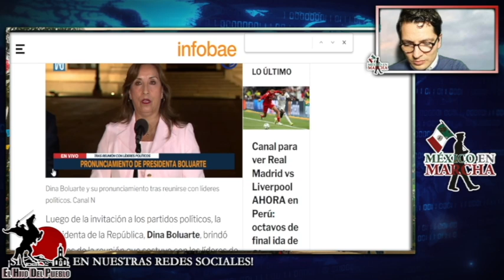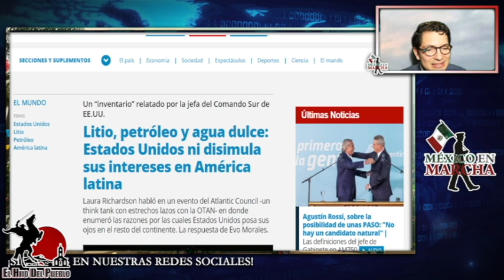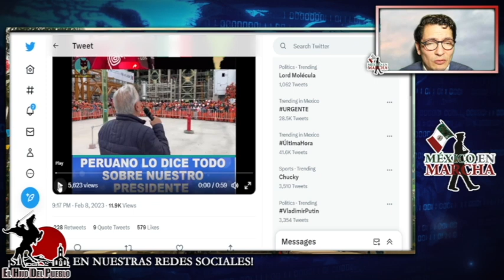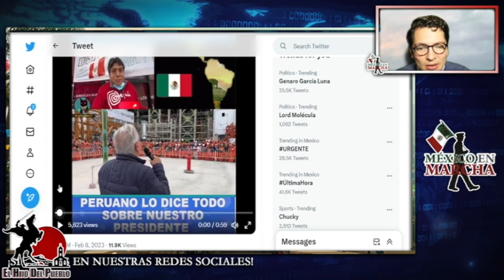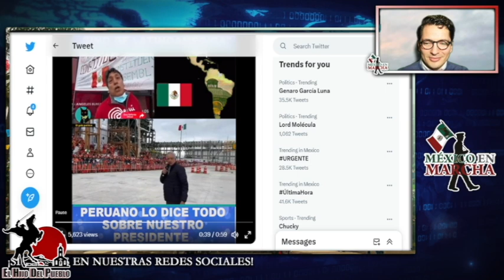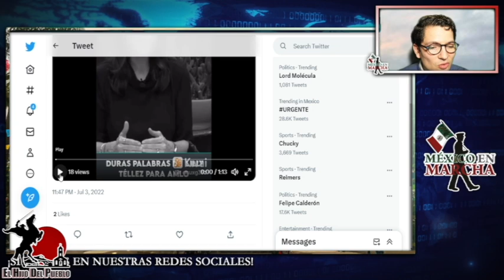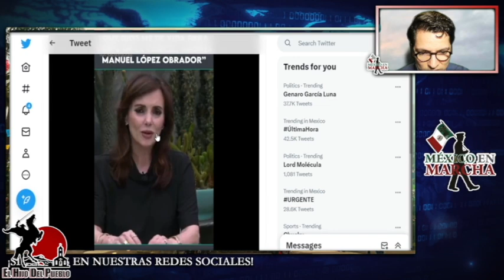Injurian A AMLO En Perú!! Presidenta Apoyará A Prianistas Que Quieran Derrocarlo!!